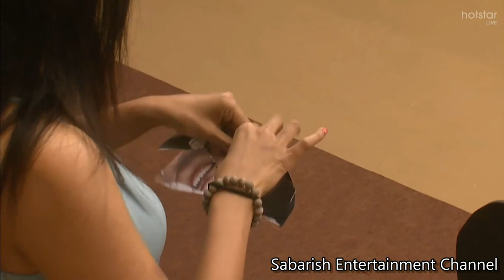bb ultimate 30th March 2022 Promo 3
Bigg Boss Ultimate
Kamal Haasan
Hotstar
BB Ultimate Tamil
BB Ultimate Tamil
BB Ultimate Promo
BB Tamil Ultimate Tamil Promo
BB Ultimate Tamil Latest News
BB Ultimate Promo
Latest BB Ultimate Promo
BB Ultimate Contestants
BB Tamil Ultimate Tamil update
BB Ultimate Tamil New Promo
BB Ultimate Tamil Promo Hotstar
BB Ultimate Promo Today
BB Tamil Today Promo
Kamal Hassan Promo
BB Ultimate Tamil Promo
Hotstar Promo
Bigg Boss Ultimate Tamil Latest Promo
Today Bigg Boss Ultimate Promo
BB Ultimate Tamil Latest Promo
BB Ultimate Tamil
BB Ultimate Vanitha
BB Ultimate Snehan
BB Ultimate Julie
BB Ultimate Thamarai Selvi
BB Ultimate Niroop Nandakumar
BB Ultimate Suresh Chakravarthy
BB Ultimate Suja Varunee
BB Ultimate Balaji Murugadoss
BB Ultimate Suruthi
BB Ultimate Abhinay Vaddy
BB Ultimate Thadi Balaji
BB Ultimate Shariq
BB Ultimate Abhirami
BB Ultimate Anitha Sampath
BB Ultimate Sathish
BB Ultimate Ramya Pandian